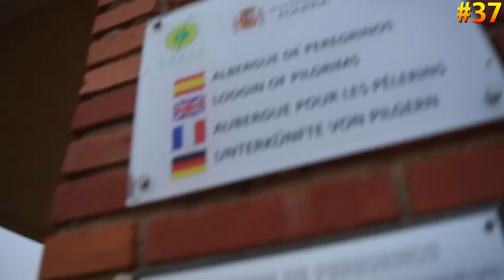David vs Wind